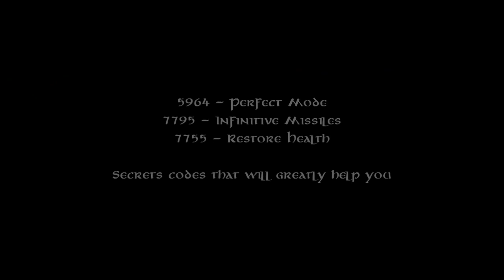Lotr: Return of the King - Palantir of Sauron 1/2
A level which is unlocked by finishing the game. It's a bit hard to beat it even harder than the Palantir of Sauron but Secrets code are given to you and make the level easier. Use them to complete the Palantir and earn experience.

Legolas is a great hero because in combination with the secret code for infinitive arrows he can take out enemies fast.